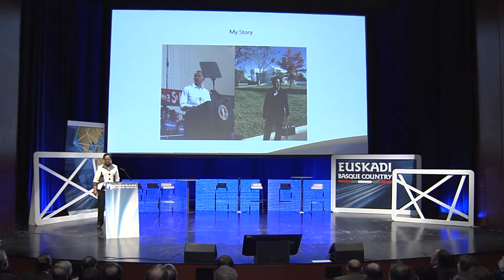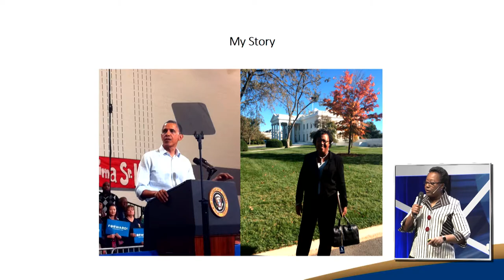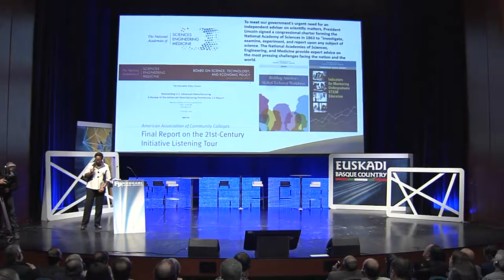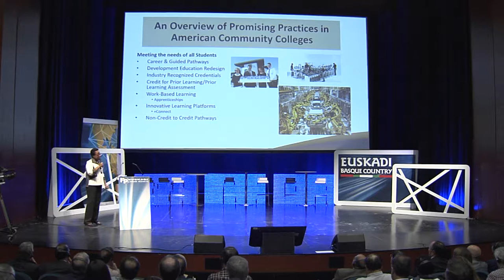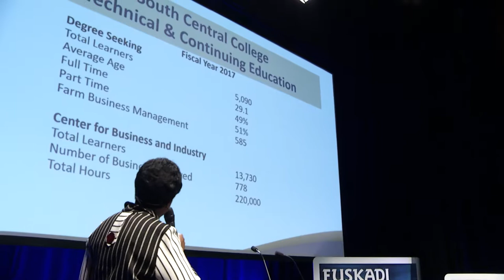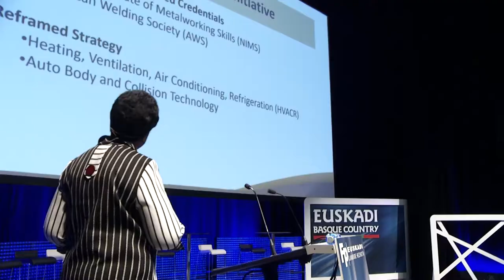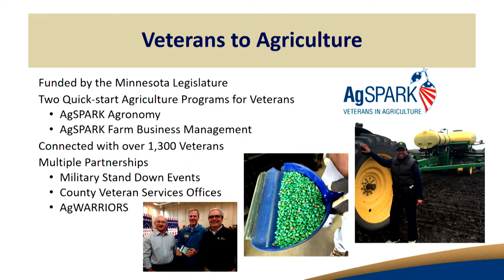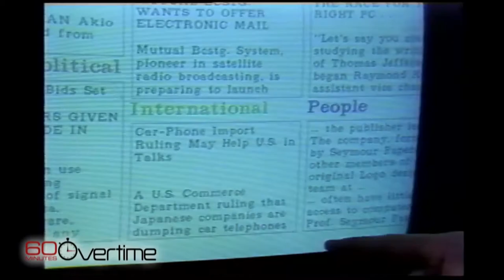FPeuskadi 2018. Annette Parke - USA colleges for the 4th industrial revolution. EN